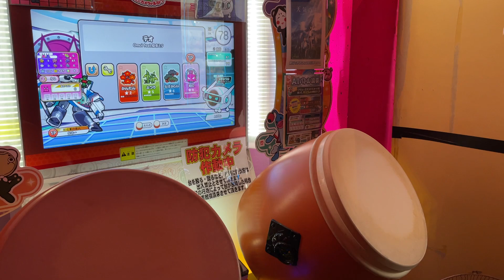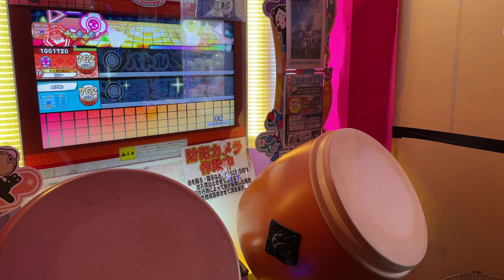태고의달인 니지이로Ver. 테오 초견 5가 풀콤보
Player : なるー (Naru)

프로세카에서 알게 된 갓곡..!
오락실이 너무 오랜만이라 판정은 쫌 아쉽네요;